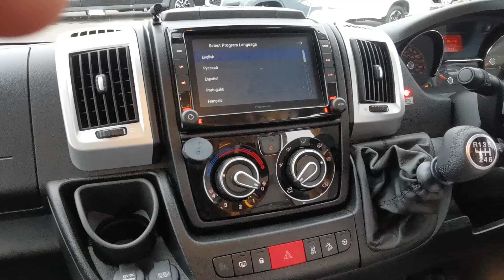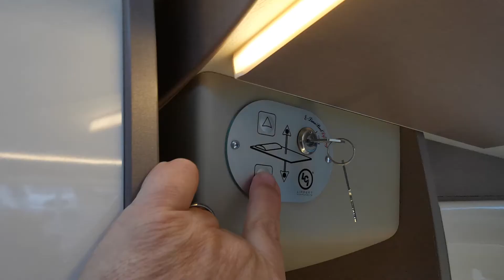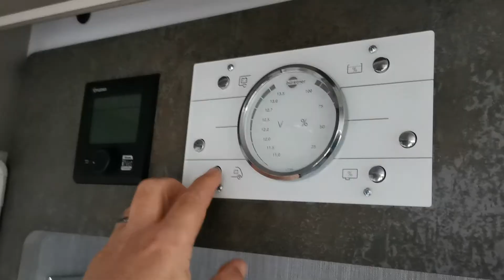2022 Burstner Lyseo 744 TD Harmony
2021 Burstner Lyseo TD 744 Harmony Line with a manual gearbox. Fiat Ducato 2.3(140) Euro 6D with manual gearbox

Layout featuring a rear lounge with L shape settee and electronic drop down double bed. The central washroom has an integral shower cubicle whilst the side kitchen opposite includes an oven and a large capacity fridge freezer. At the front is a dinette with L shape seating and two forward facing passenger seatbelts. An additional electronic drop down double bed is situated above the front dinette.

Features and extras include: alloy wheels, awning, electric step, skyroof, reversing camera, TV Aerial, cruise control, multi-function steering wheel, digital TV, Tall fridge/freezer, oven, gas hob and multimedia player.

All Chelston Premium Used Motorhomes include a comprehensive 12 month warranty,  6 months road tax, full PDI and new MOT